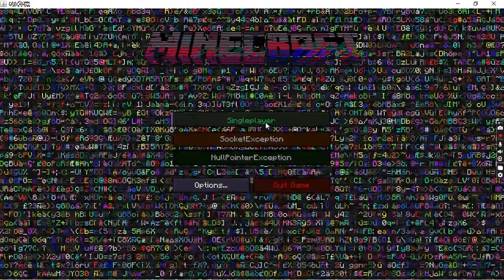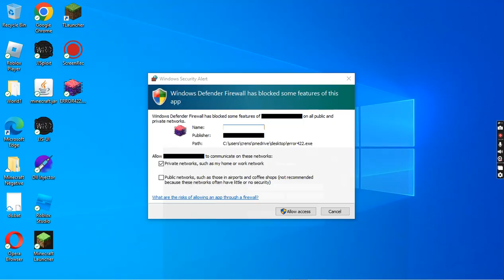How to go in Creative Mode in Error 422 (READ DESCRIPTION)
This video will show you how to go in creative in Error 422. This is one of my first videos, so there is no editing at all.

For those of you saying it isn't working or "thAt's not Error 422" then you haven't watched the full vide. First you need to open up minecraft version 1.5.2 java edition, it can be from any launcher. Then you open up error 422. Then you create a new world in survival with cheats off in the normal 1.5.2 client, and then you open that world to lan with cheats ON. And then you join that exact same world in error 422. To access the multiplayer menu, just create a singleplayer world in error 422 and spam the chat until it kicks you.